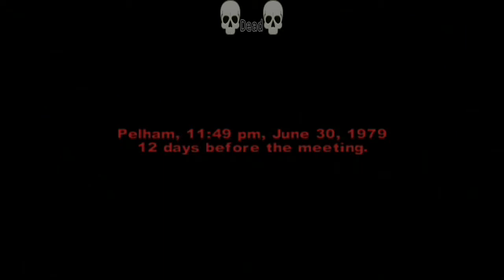The Warriors - 11 - Pelham - Boys In Blue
Boys In Blue is eleventh the mission of The Warriors video game. The level follows The Warriors in Pelham as they battle a wheelchair-bound Turnbull AC's lieutenant named Birdie.